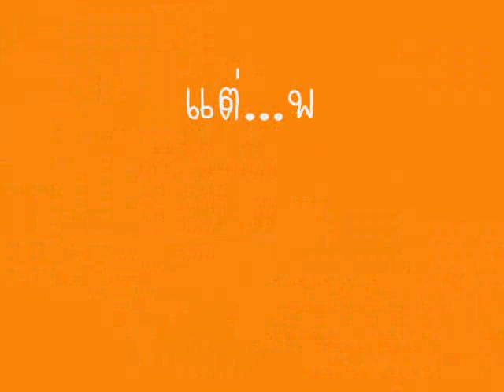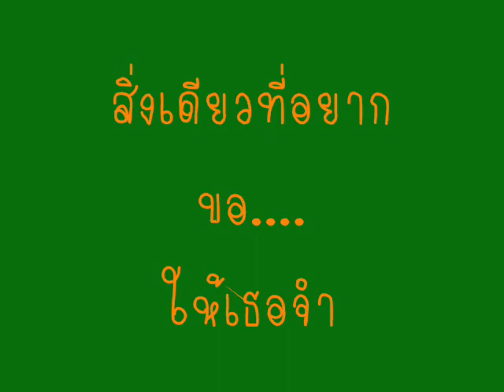MV "ลืมไปก่อน"((พีก้อง)) P-Kong Ver.wmv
ลองทำMV ครั้งแรก
...นับถอยหลังครบหนึ่งปีที่พีมีก้อง ^^